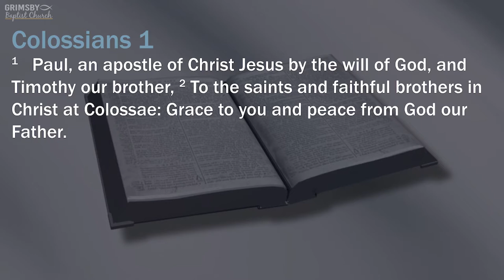Reflect & Rejoice - Season 2 - Episode 21 | Grimsby Baptist Church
Colossians Ch 1 vs 1,2
with Jeff Higgins.